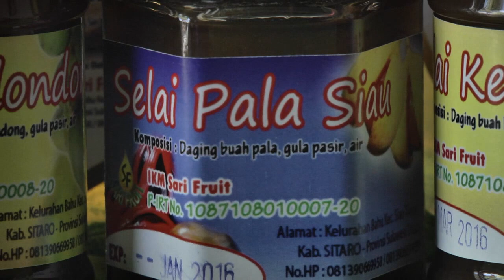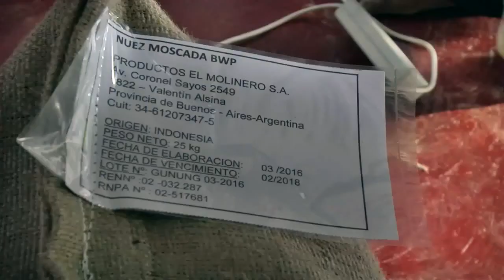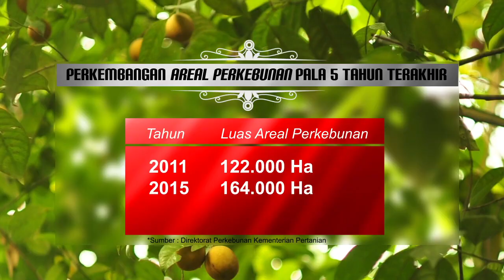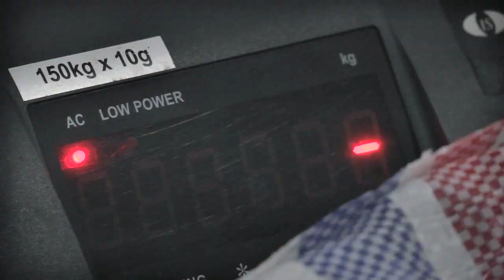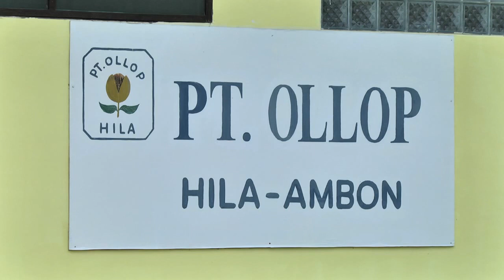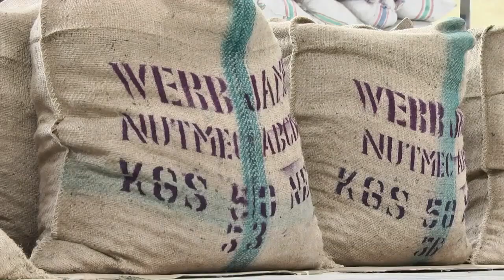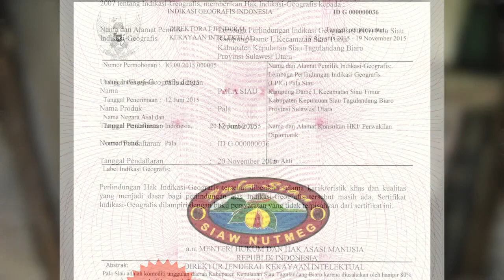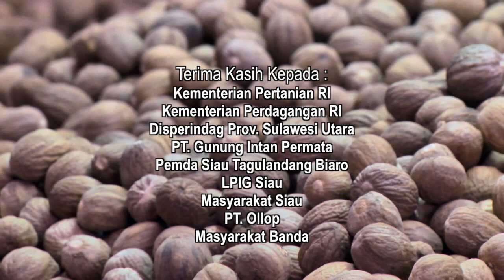PALA REMPAH YANG DILIRIK DUNIA - DOKUMENTER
Keberadaan rempah-rempah Indonesia telah terkenal sejak dulu, mulai diperkenalkan oleh pedagang – pedagang dari Tiongkok pada tahun 1400-an di perdagangan internasional kala itu. Bangsa Eropa menyukai rempah-rempah khususnya pala, yang akhirnya membawa bangsa ini menjelajah wilayah Asia guna menemukan pala, yang membawa mereka akhirnya ke Indonesia, tepatnya di wilayah timur Indonesia, yakni Banda Neira. Bangsa Eropa pun mulai menguasai wilayah Indonesia demi rempah.

Saat itu, pala menjadi komoditas perdagangan dunia yang paling mahal. Bahkan pala yang hanya tumbuh di Banda Neira kala itu, menjadi rebutan antara dua bangsa, yakni Inggris dan Belanda. Ratusan tahun telah berlalu, pala tetap menjadi primadona rempah asli Indonesia. Indonesia menjadi pemasok pala terbesar di dunia. Wilayah timur Indonesia seperti Banda Neira dan Kabupaten Siau, di Sulawesi Utara masih menjadi daerah penghasil utama pala.

Indonesia mengekspor pala ke berbagai Negara, seperti Eropa, Jepang, Pakistan, Korea, dll. Indonesia masih harus berpacu lagi untuk meningkatkan kualitas karena permintaan pasar internasional menuntut kandungan aflatoxin atau kandungan racun pada pala Indonesia yang saat ini mencapai 6,4 mkg mencapai batas rendah yakni 5 mkg. Pemerintah pun melakukan berbagai upaya dalam peningkatan mutu pala Indonesia, agar pala banda dan pala siau yang telah menjelajah berbagai Negara tetap menjadi primadona rempah sepanjang masa.

SEGMEN I : Rempah – rempah Indonesia 00:00:44

SEGMEN II :  Produksi dan Pemasaran Pala Indonesia 00:10:01

SEGMEN III :  Meningkatkan Ekspor Pala Indonesia 00:18:17

LATAR BELAKANG
Indonesia merupakan negara mahakarya rempah. Beragam rempah asli Indonesia telah terkenal sejak sejak dulu, sebut saja cengkeh, lada, dan pala. Bahkan pala, dulu hanya tumbuh dan dapat dijumpai di Pulau Banda Neira, Maluku. Namun aroma dan citarasa pala yang unik mampu memukau bangsa Eropa yang kala itu mengenal rempah asli Indonesia dari pedagang Tiongkok.
Pala membawa bangsa Eropa akhirnya menjelajah dan menjejakkan kakinya di Indonesia. Ratusan tahun telah berlalu, pala tetap menjadi primadona rempah asli Indonesia. Bahkan Indonesia merupakan negara pemasok pala terbesar di dunia, produksi pala Indonesia pada tahun 2015 mencapai 35 ribu ton. Pemasaran pala Indonesia ke berbagai negara seperti Eropa, Jepang, Afrika Selatan, dll.

TUJUAN
Menginformasikan Indonesia sebagai negara penghasil pala sejak dulu. Dan pala sebagai rempah asli Indonesia yang mampu memikat hati bangsa lain sejak dulu.

KESIMPULAN
Sebagai negara penghasil pala terbesar di dunia, Pemerintah terus meningkatkan mutu pala agar dapat memenuhi kualitas pala untuk syarat ekspor.

© Produksi Kementerian Kominfo dan Perum LKBN ANTARA 2016 🇮🇩